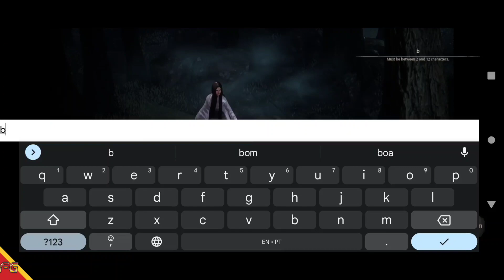MIR M Global - MMORPG (Android/IOS) Gameplay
►Download
►Tamanho ~ 5GB

🚩▪▪▪▪▶Informações◀▪▪▪▪▪▪▪
📲Suporte de Login: Google, Face, Apple